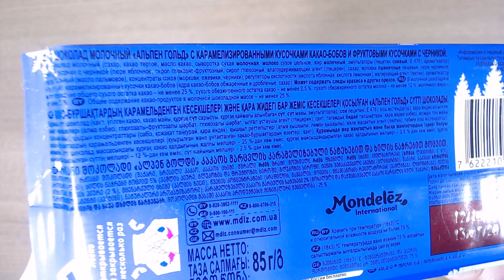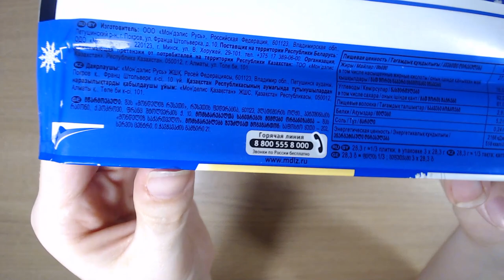Art Manij ОБЗОР Шоколад Alpen Gold Какао бабы и черника